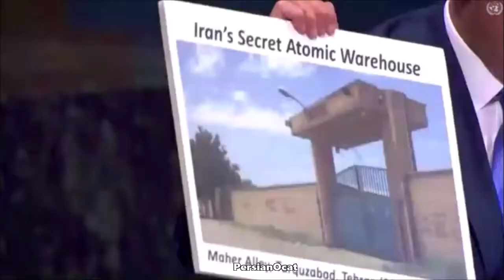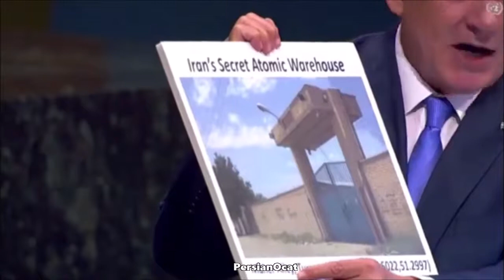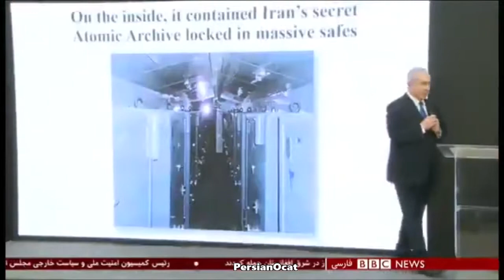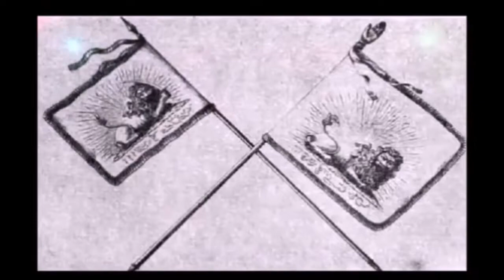PersianOcat: مرگ بر کدام رژیم؟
مرگ بر کدام رژیم؟

Truth Revolt Originals
A little archive of news on Iran, Middle-East and the world concern to our well aware, especially thanks and credit to those have post and capture these videos   we Only keep (using) the part of clips are  useful  and fit in to our Puzel, we haven’t clime or  saying these clips  belong to us or try to making money on them!
 ONLY FOR EDUCATING OURSELVES AND WHOM CONCERNS, WE ONLY EDIT SOME THEM TO FITS OUR CONCERNS ABOUT OUR COUNTRY IRAN!
Kind Regards
Admins PersianOcat
Please share if you think are useful for others

We have to cultivate a vision of a happier, more peaceful future and make the effort now to bring it about.,

Attitude is a little thing that makes a big difference never back down.FIGHT for what you BELIEVE IN!

Only do my best to be alive and even nearly 40 years outside my homeland and have never been back since but hoping this evil regime of mullahs over throughout of power and my homeland back to freedom and democratic country